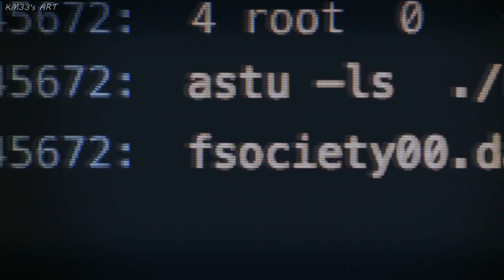Zombie (multifandom)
I'm trying to get pieces of my life together, to become the artistic madness I used to be, even if my feelings aren't always right, even if my life isn't always right. I'm still alive, and this video is a proof that I exist.I'm still waiting for my ressources...but I don't want to stop vidding until I have them back. I need to vid, because vidding is one of my reason to live.

I hope you will enjoy what I did. I know it can be better. I know it can be more beautiful.

But a right life is amazing with each miracles.